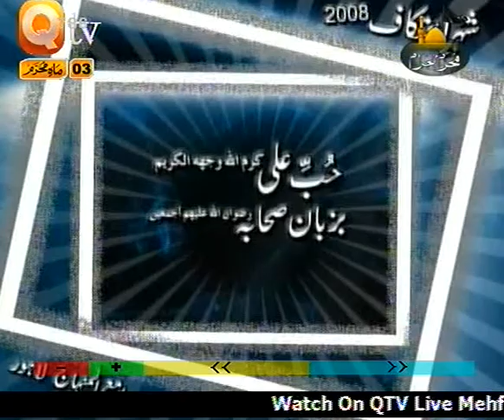DR MUHAMMAD TAHIR UL QADRI( Ali Mujh Se Hai )BY Visaal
SHAYKH UL ISLAM DR MUHAMMAD TAHIR UL QADRI WITH GREAT URDU SPEECH...~~~^~~~PEGHAM E MUHABBAT HAY ~ JAHAN TAK PUHNCHAY~~~^~~~VISAAL E ISHQ